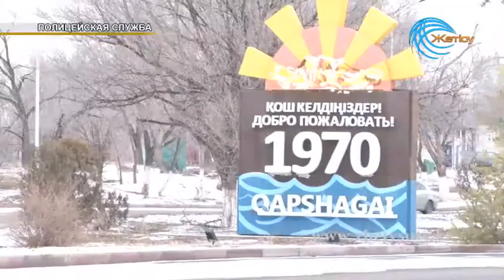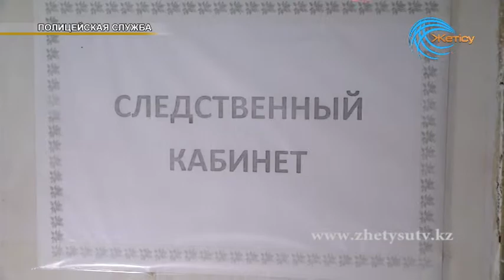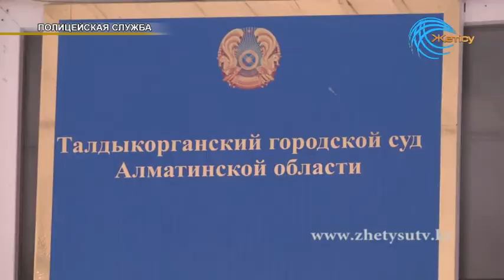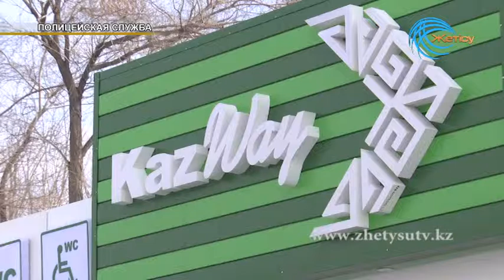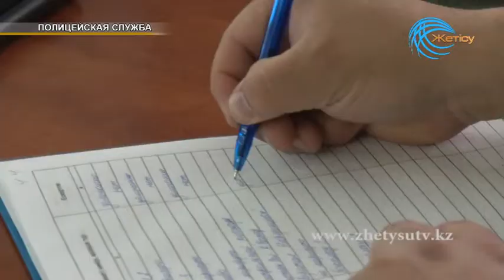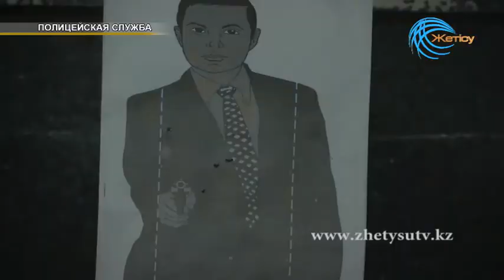Полицейская служба (10.02.19)